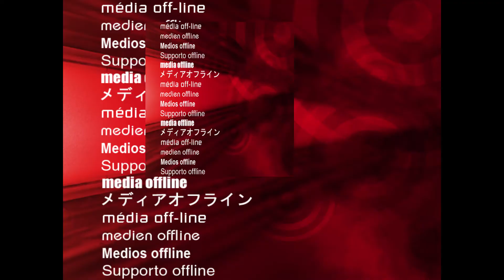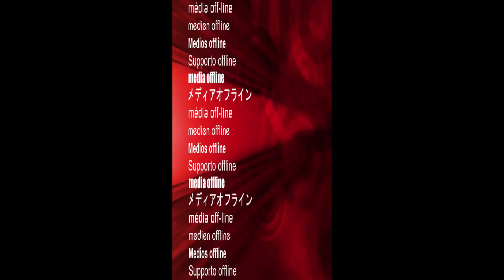How to Be A Bad Hanzo Main | Overwatch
Playing Overwatch! Enjoy!

Overwatch On The Ps4 is a very awesome Experience. As well as it is on the PC. In this video, I show you how to become the WORST Hanzo Main ever. If you want me to do anything similar to do this, comment it down below or tell on my discord server.

Hi it's me GhostInTheComsos, but you can call me Ghost. Join me and my other friends in the adventure of the gaming world. Here you can find awesome Gaming Videos with awesome or funny comments or actions. I play games such as Minecraft, Roblox, Overwatch, or some random games.